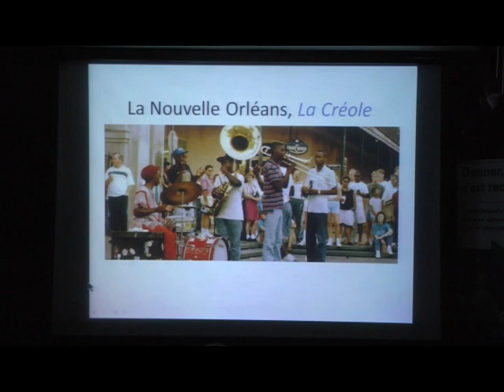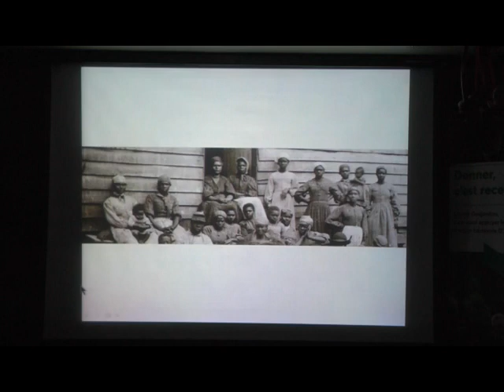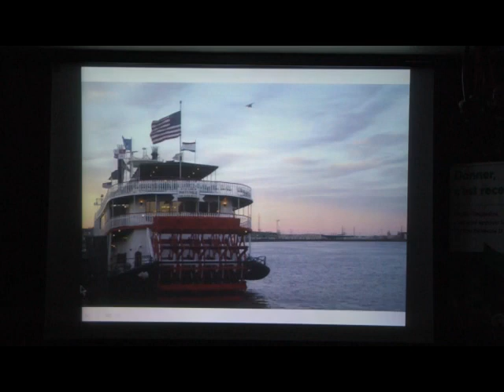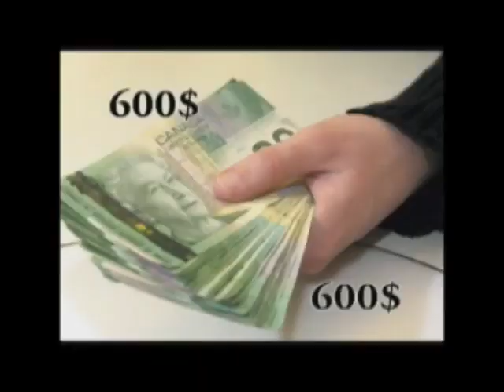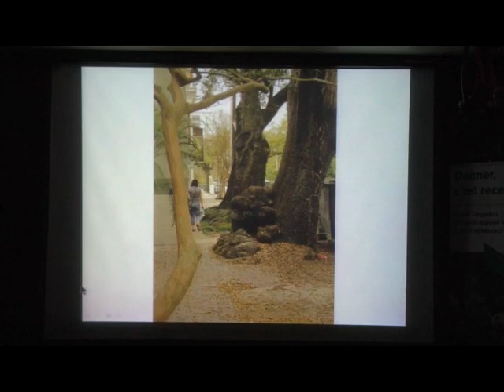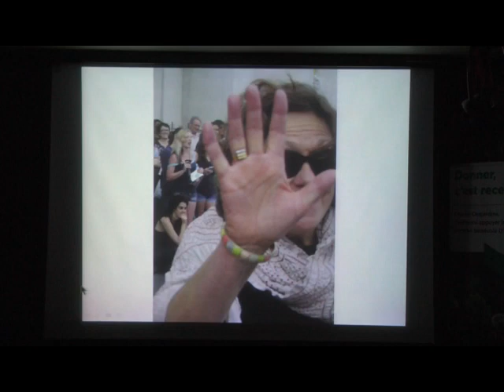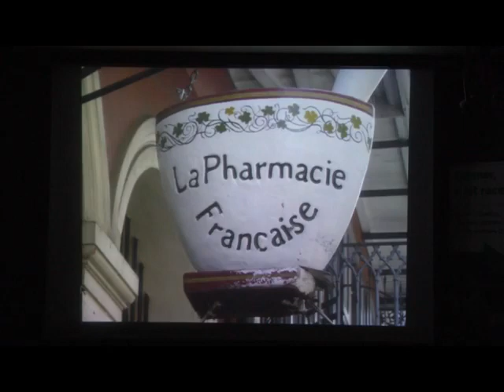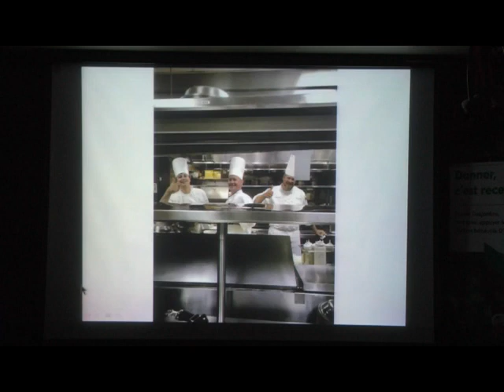Conférence Caba :Louisiane avec Paul Boudreau